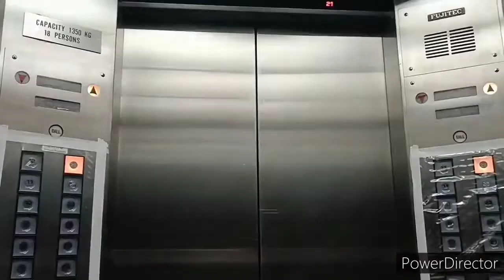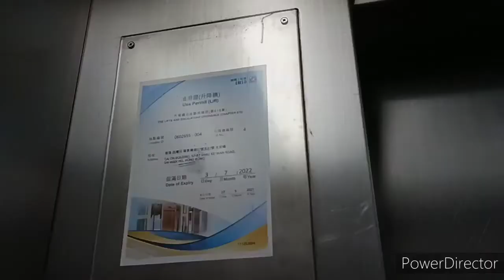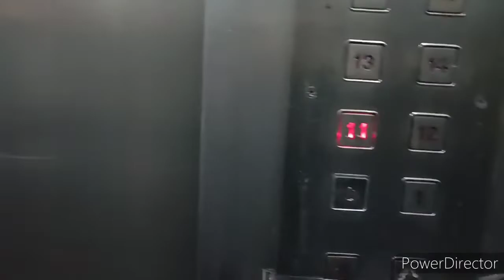[本人居所]西灣河太安樓Diebold Aufzuge升降機（5）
機號：4
投入服務年份：1968
重投服務年份：1986
載客量：14人 1050公斤
停靠樓層：G, 1, 11-17

這是西灣河一座舊樓，設有2個升降機大堂，每個升降機大堂各有8部升降機，以兩部為一組，分別前往2-10、11-17、18-23及24-28樓。所有升降機都停靠1樓停車場。此機是前往11-17樓其中一部。採用了迪寶產品。為未更新升降機之一。設備全屬原裝，包括八劃管樓層顯示器及迪寶版Everbright按鈕。未更新升降機設有樓層取消功能及樓層廣播(估計是Tonic)，只要長按已按下的樓層按鈕即可取消登記樓層。